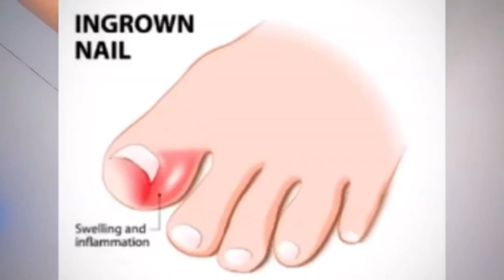Tan Removal + Feet Whitening Pedicure At Home (Live Demo)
Regular pedicures not only help keep feet looking pretty, they also keep nails trimmed, calluses controlled and skin moisturized. In addition, a foot massage helps to relieve tension and stimulate circulation. so pamper your feet at home.

                                                                                                      Vlog Phone Camera : IPhone 12 Pro